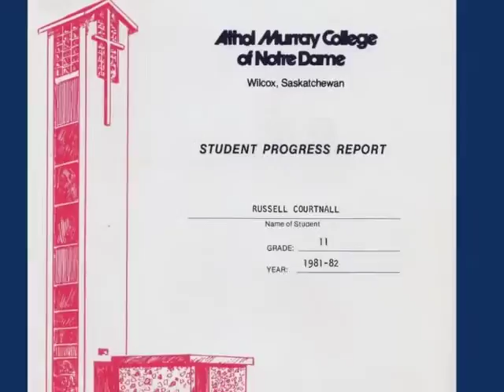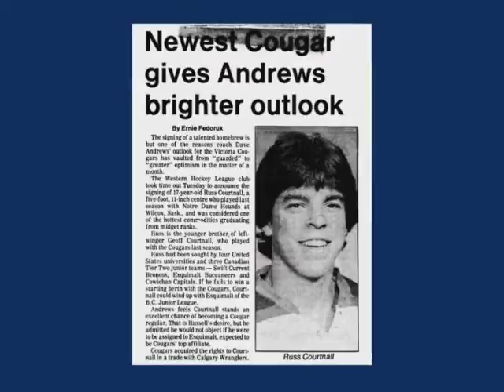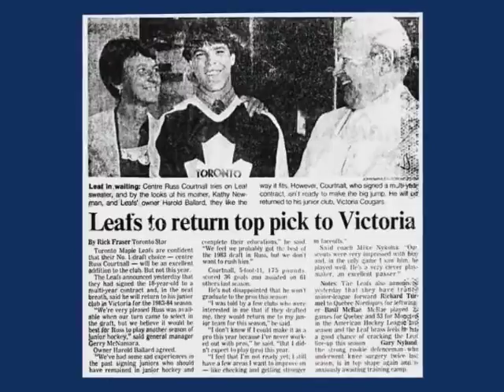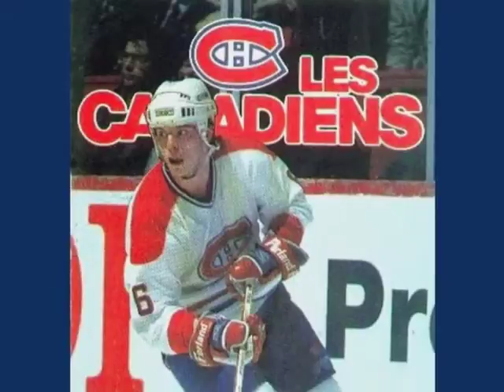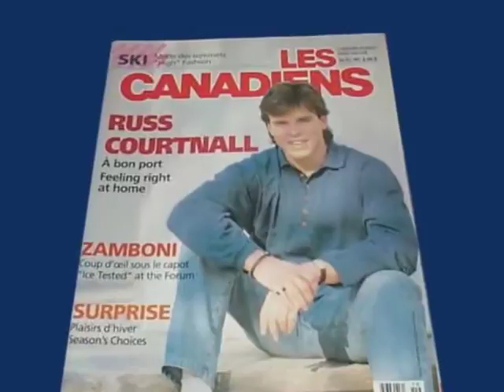Russ Courtnall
The induction of Russ Courtnall into the Greater Victoria Sports Hall of Fame.